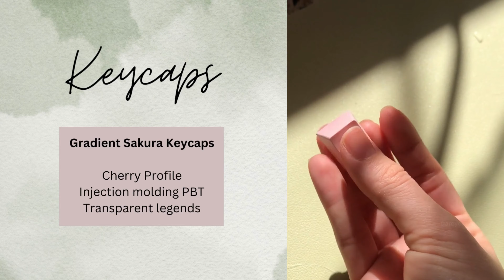Unbox my first mechanical keyboard with me! - FL Esports FL100 Gradient Pink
Hi! I’m so glad to share my very first keyboard unboxing video!

I consider this keyboard to be a pretty awesome budget option since it is so good stock! Later I want to see what moddability potential this board has!

This is going to become a series since I’m currently in the process of beautifying my desk space. It’s the place I sit at for the longest period of time… might as well make it colorful, inviting and peaceful.

KEYBOARD SPECS:

Brand: FL Esports
Model: FL100
100 Key 96% Compact Arrangement
Color options: 4 (but I chose Gradient Sakura)
Three-mode connectivity: Bluetooth wireless, wireless 2.4GHz and wired USB (Type C)
Hot-swappable with 5 pin switches
Built-in 3000mAh Battery
Shock-absorbing silicone padded layer

Switches: FLCMMK Ice Pink Linear switches (Website says Glacier Pink Linear)
 Operating Force:40±10gf
 Pre Travel:2.0±0.5mm
 Total Travel:3.3mm
Keycaps: Cherry profile (infection molding) PBT (Transparent Legends)
Stabilizers: plate mounted (does not support PCB/screw-in mount  stabilizers)
RBG: North Facing Programmable RGB
The switches and stabilizers come pre-lubed

mount type: Upper and lower cover structure
plate material: Steel plate

All this information was provided by the item description and by mechkeys.com  @mechkeys6016